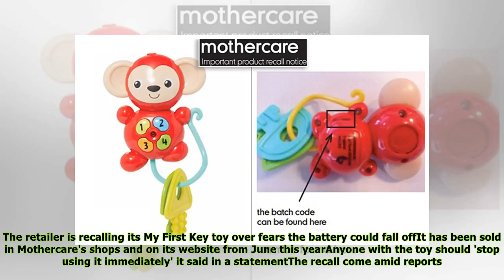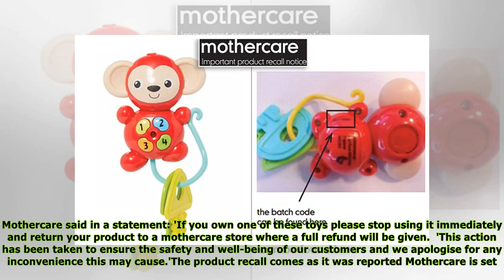Mothercare recalls toy over fears battery could be exposed to children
The retailer is recalling its My First Key toy over fears the battery could fall offIt has been sold in Mothercare's shops and on its website from June this yearAnyone with the toy should 'stop using ...